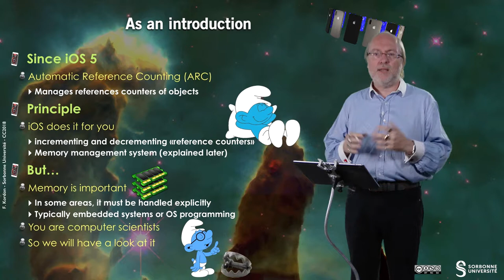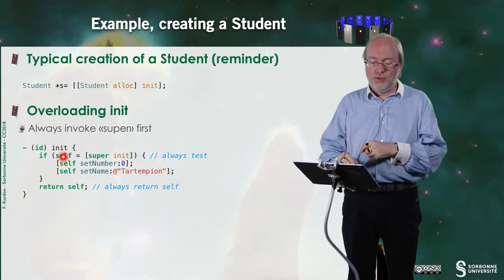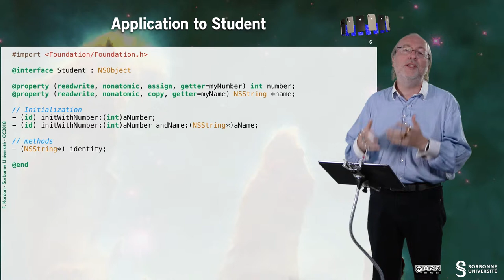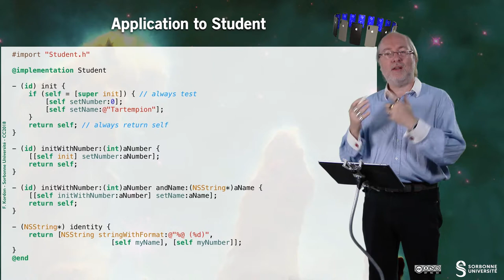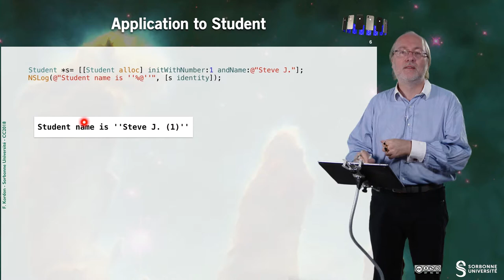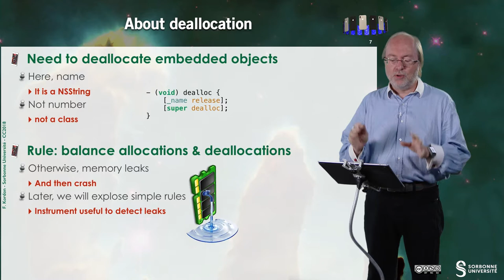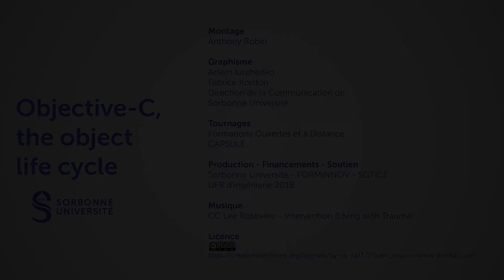024 — Objective C, the object life cycle